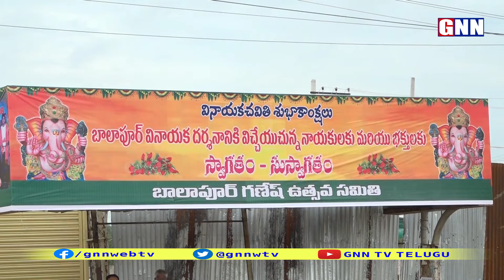Must Watch!! Specialities of Balapur Ganesh 2019 | Vinayaka Chavithi 2019 | GNN TV TELUGU